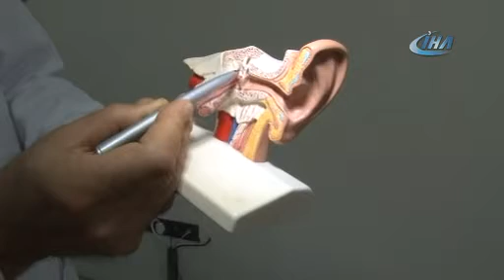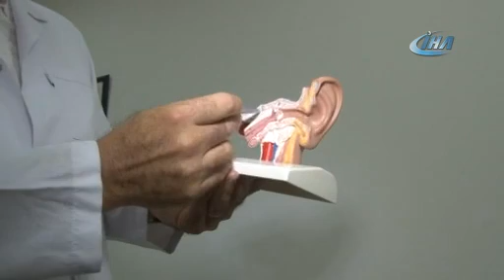‘Kulak kireçlenmesi’ işitme kaybına yol açabiliyor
Uzmanlar, halk arasında ‘kulak kireçlenmesi’ diye tabir edilen Otoskleroz hastalığının işitme kaybına kadar gidebileceğini ve hastalığın yerleştiği yere göre çınlama ya da uğultuya da neden olabileceğini belirtti